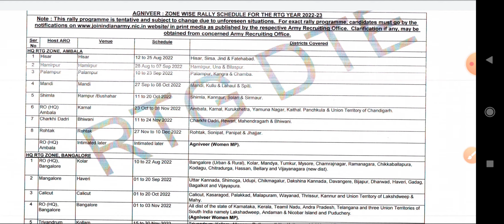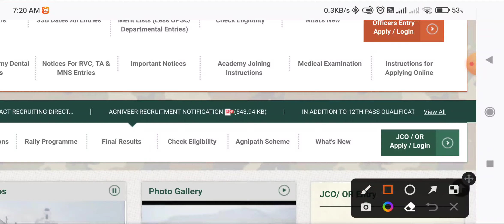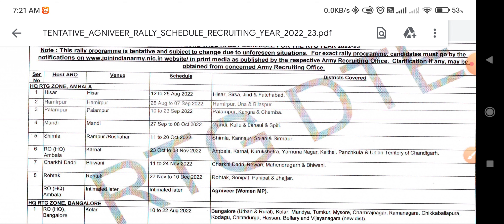Army Agniveer Rally All ARO Schedule Notification Out 2022-23 | Agniveer Bharti 2022